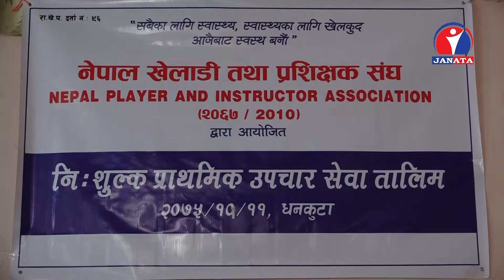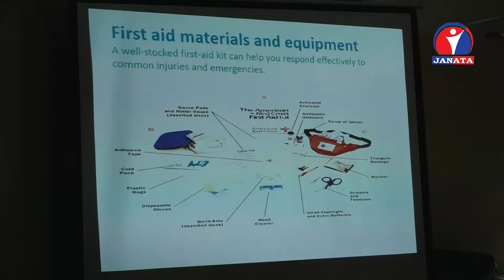Om Upreti for Janata TV